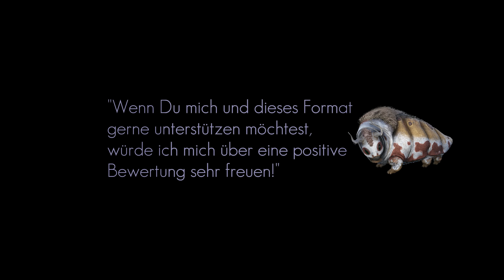ARK Extinction deutsch | #035 | Zweiter Anlauf, Gasbags zähmen & ... grüner Stumpen!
ARK Extinction deutsch (gameplay german) mit Eurem Wautscher und dem Alderle ... gemütliche Unterhaltung. Let´s Play ARK.

"Der Rote Gasbags soll es also sein! Unser Alderle rechnet mit allem und pullt beherzt die Kreatur unserer Wahl.

Einige Kämpfe sind zu kämpfen bevor wir die Gute am Boden haben. Jetzt heißt es nur noch WARTEN und den schlafenden Gasbags zu verteidigen.

Ein grasgrüner Stumpen verlockt dann aber doch zu sehr und wir fliegen dem Signalflieger hinterher :-)"

Produktbeschreibung von Steam:

Beende deine Reise durch die Welten von ARK in "Extinction", wo die Geschichte begann und endet: auf der Erde selbst! Ein von Elementen befallener, verwüsteter Planet voller phantastischer Kreaturen, sowohl organisch als auch technologisch. Die Erde birgt sowohl die Geheimnisse der Vergangenheit als auch die Schlüssel zu ihrer Erlösung.

Als Veteran des Überlebenden, der alle bisherigen Hindernisse überwunden hat, wartet deine ultimative Herausforderung: kannst du die gigantischen umherstreifenden Titanen, die den Planeten beherrschen, besiegen und den ARK-Zyklus abschließen, um die Zukunft der Erde zu retten?